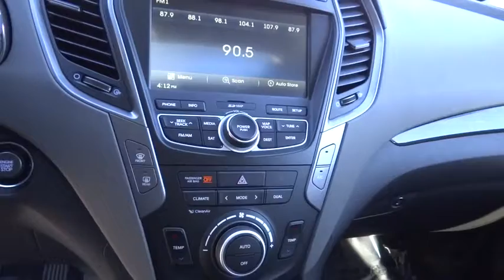2015 Hyundai Santa Fe Sport Carson City, Reno, Northern Nevada, Susanville, Sacramento, CA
2015 Hyundai Santa Fe Sport
2015 Hyundai Santa Fe Sport AWD 4dr 2.4 - Stock#: H24534 - VIN#: 5XYZUDLB9FG265101